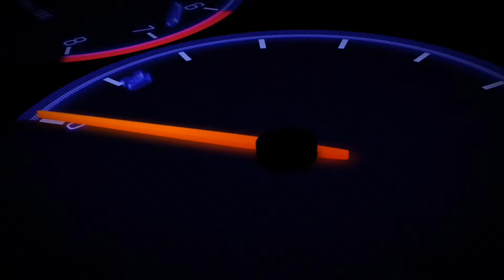Ultimate Drag Race! | EP16 | GT6 | '03 350Z vs '03 Eclipse GTS vs '04 Crossfire vs '03 Audi TT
Ultimate Drag Race! is a racing series across multiple games on PC and Xbox. We aim to place two very similar or just utterly bizarre cars together in a battle to see which is the fastest over a set course. Today we're on Gran Turismo 6 (emulated on PC with RPCS3) answering the question nobody was asking - which early 2000's US-spec coupe was quickest? All of these cars are in their original performance variants (prior to the TT-S, SRT-6 etc.) with similar power outputs and weight, plus all were available as either a hardtop or convertible back in the 00's. Here are the cars burning rubber today:

2003 Nissan 350Z Roadster (Z33/US) | RWD | 276bhp | 1,550kg | 3.5L V6 Naturally Aspirated
2003 Mitsubishi Eclipse GTS Spyder | FWD | 210bhp | 1,510kg | 3.0L V6 Naturally Aspirated
2004 Chrysler Crossfire | RWD | 214bhp | 1,361kg | 3.2L V6 Naturally Aspirated
2003 Audi TT Quattro | AWD | 239bhp | 1,520kg | 3.2L VR6 Naturally Aspirated

So does Audi's formidable Quattro system prevail or does Nissan's greater displacement take precedent? Maybe less weight is the key to success...so let's find out!

Specs can be found at the beginning of the video including power output, weight, torque and displacement.